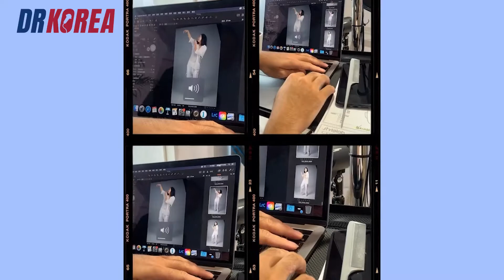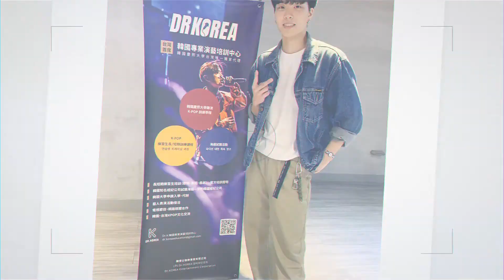Dr.K Taiwan Audition Vocal Workshop Aug.2020_Audition Filming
🇰🇷韓國經紀公司試鏡專攻
🌟導師介紹 Air(林唐玄)老師
🌟時間：8/22、23 ✅培訓需要篩選 ✅韓國經紀公司影像試鏡
針對
🌟 試鏡基本功技巧的運用
🌟 試鏡1:1指導叼舞蹈動作與編舞
🌟 專業妝髮、形象照、試鏡照
🌟 韓國經紀公司規格試鏡影帶拍攝

台灣練習生募集 兩天24小時
💪🏻 Dance skills、試鏡基本功 6小時
💪🏻 AUDITION專業指導 3小時
💪🏻 專業妝髮、形象照3張、專業攝影師及設備錄製試鏡帶